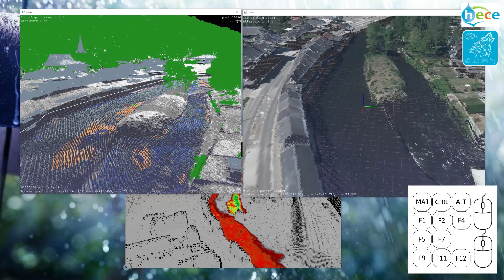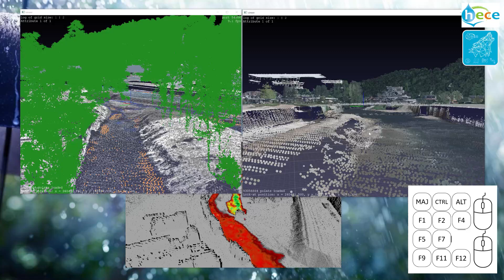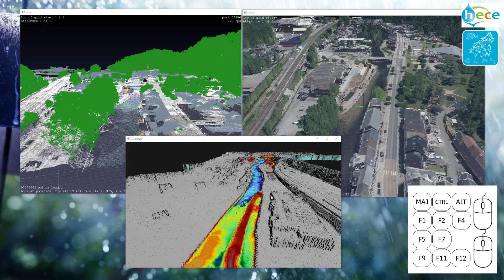Analyze Lidar 2023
Cloud points:
 - Fausses couleurs
 - Vraies couleurs
Array :
 - Viewer3D WOLF